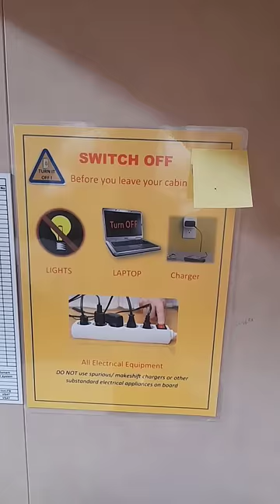TODAY ARRIVAL AT PORT ⚓ 🌊⛴️🌿🏞️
cargo ship
Ship Love
cargo ships
how to travel by cargo ship
Shiplovers
Arrival port
life at sea on a cargo ship
Morning
Merchant Navy Life
Mariner
Merchant Navy
ship
Marine